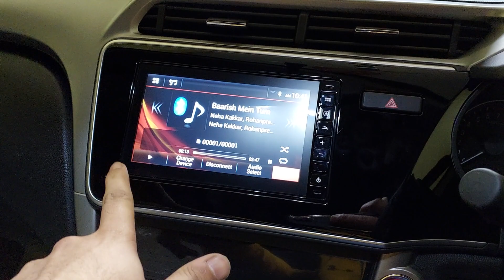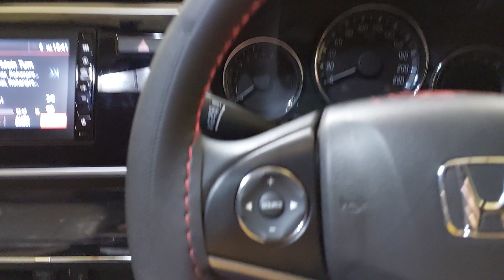1 बटन की कीमत क्या होती है 🧐होंडा सिटी वालो से पूछो🥴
1 बटन की कीमत क्या होती है 🧐होंडा सिटी वालो से पूछो🥴

Nishant Rohilla
From-DelhiNCR